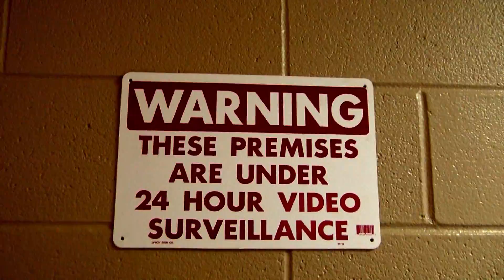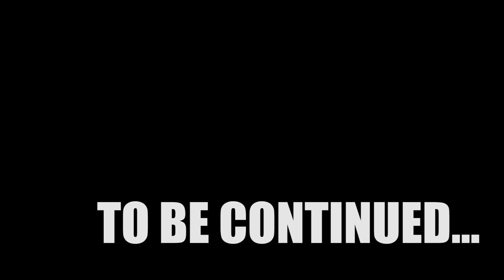General Justice: Prologue (Beginning)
General Justice is the protector of Liberty City with his side-kick Sergeant Sarcasm, but evil has a plan for this city and Hatred is moving in the shadows to uproot Justice.